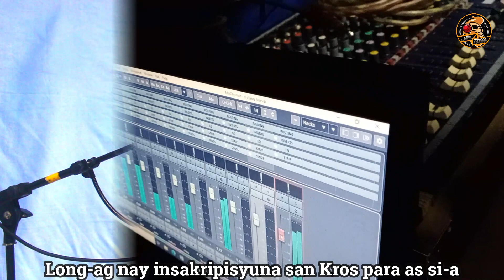Walang Forever by Jovito Balla ao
A very inspirational song composed and performed by Jovito Balla-ao